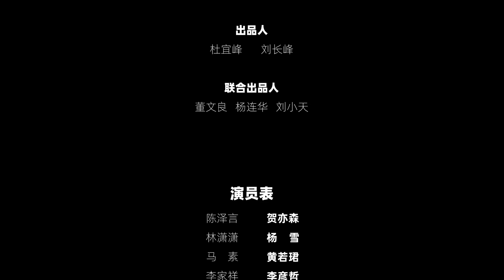女友偷放摄像头😨 抓拍小白脸出轨床照㊙️《我的神秘女友》EP16【偶像星剧场】